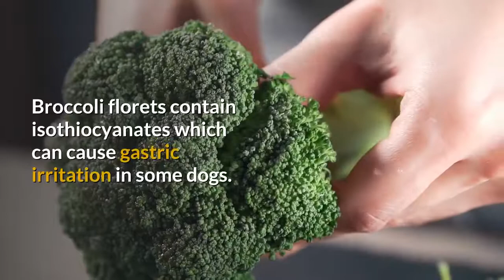Can Dogs Eat Broccoli?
Is broccoli safe for dogs to eat? The answer is, for the most part, yes. But there are some important things you should know about before feeding broccoli to your dog. Knowing about these things can keep your dog from getting sick from eating broccoli. Watch this video to learn important advice such as...

* Is broccoli good for dogs?
* What are the pros and cons of feeding your dog broccoli?
* What are potential hazards to dogs eating broccoli?
* What are the health benefits to feeding broccoli to your dog?
* Tips on the best way to prepare broccoli if you plan to feed it to your dog.

Have questions about other types of food and whether or not they are safe to feed your dog? Then check out our FAQ section to find out if it's safe to feed dogs pears, watermelon, onions and lots of other "human" foods here: